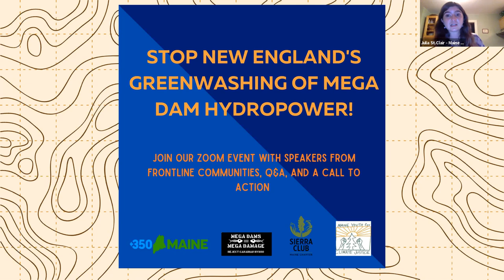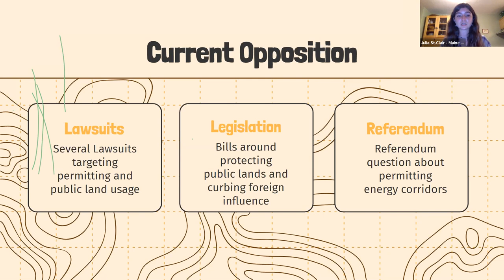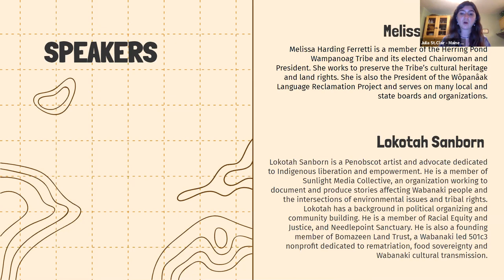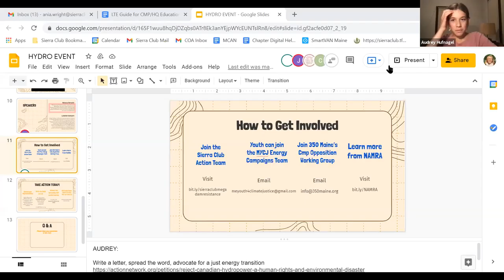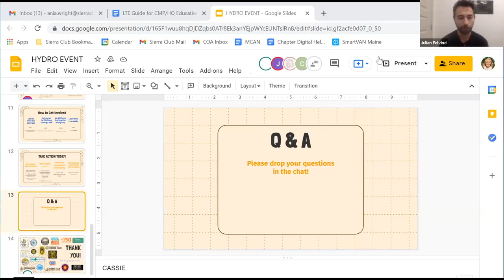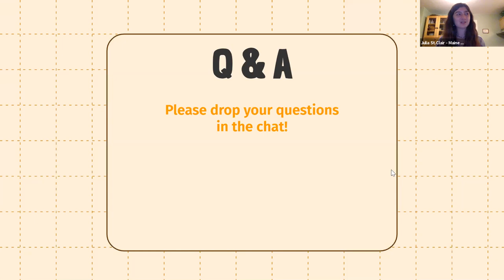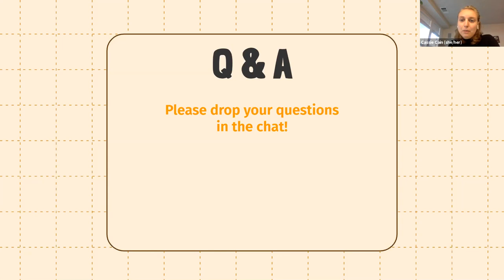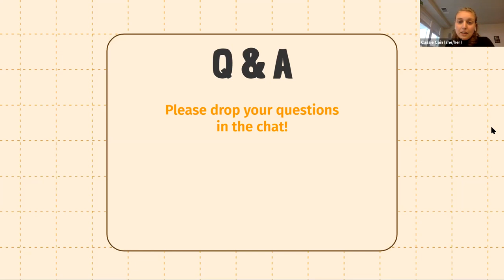Stop New England's Greenwashing of Mega Dam Hydropower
Did you know that part of Massachusetts’ renewable energy contracts include electricity generated from Canadian hydropower? This energy, sourced from megadams that violate indigenous rights, destroy ecosystems, and release greenhouse gases, would be brought from Quebec through a transmission corridor running through Maine, that would cut through hundreds of miles of carbon-capturing forests and the ancestral territories of indigenous communities. This corridor, commonly known as the CMP corridor or New England Clean Energy Connect (NECEC), is not a climate justice solution and hydropower is not the clean energy that it has been marketed as. Learn more about this regional and international issue, and what you can do as New England residents to take action and stand up for climate justice by attending this educational event.

Speakers include:
Melissa Harding Ferretti is a member of the Herring Pond Wampanoag Tribe and its elected Chairwoman and President. She works to preserve the Tribe’s cultural heritage and land rights. She is also the President of the Wôpanâak Language Reclamation Project and serves on many local and state boards and organizations.

Lokotah Sanborn is a Penobscot artist and advocate dedicated to Indigenous liberation and empowerment. He is a member of Sunlight Media Collective, an organization working to document and produce stories affecting Wabanaki people and the intersections of environmental issues and tribal rights. Lokotah has a background in political organizing and community building. He is a member of Racial Equity and Justice, and Needlepoint Sanctuary. He is also a founding member of Bomazeen Land Trust, a Wabanaki led 501c3 nonprofit dedicated to rematriation, food sovereignty and Wabanaki cultural transmission.

The folks who spoke in the video from hydro impacted communities included:

John Gonzalez  - Author/Filmaker - Taìno/Pimicikamak
Jessica Wastesicoot - Pimicikamak
Chief Kirk E. Francis - Penobscot Nation
Carlton Richards - Pimicikamak
Raymond Collins Robinson - Pimicikamak
Thomas Monias - Pimicikamak
Rita Monias - Pimicikamak
Melissa (Harding) Ferretti - Chairlady/President Herring Pond Wampanoag Tribe

This event is co-hosted by 350 Maine, Maine Youth for Climate Justice, the North American Megadam Resistance Alliance, and Sierra Club Maine. It is supported by 350 Central Massachusetts, Community Water Justice, the Herring Pond Wampanoag Tribe, Patagonia Freeport, Renew New England, Sunrise Bates, Sunrise Franklin County, Sunrise Worcester, and the United American Indians of New England (UAINE).

Co-Hosts: 350 Maine, Maine Youth for Climate Justice, North America Megadam Resistance Alliance, and Sierra Club Maine
Time
Sep 29, 2021 06:30 PM EST